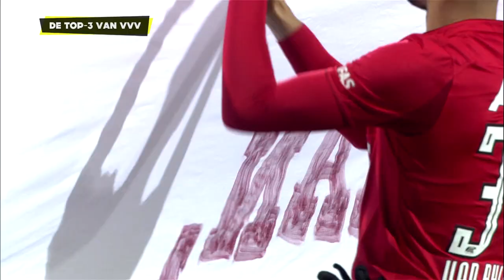VVV TV met Maurice, Johnatan en Peniel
Ha supporter,

Daar zijn we weer met een nieuwe aflevering van VVV TV. Met vandaag een terugblik en vooruitblik van Maurice Steijn, even bijpraten met Johnatan Opoku en de Top 3 van Peniel Mlapa. En we rennen even door de supermarkt!